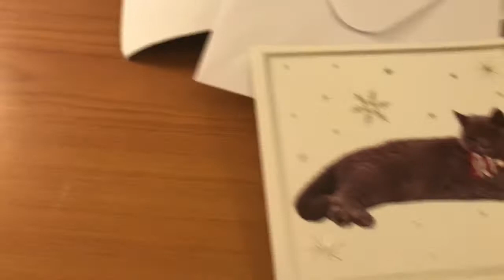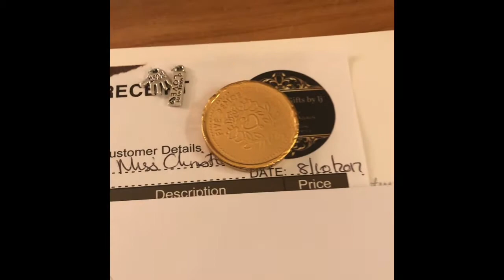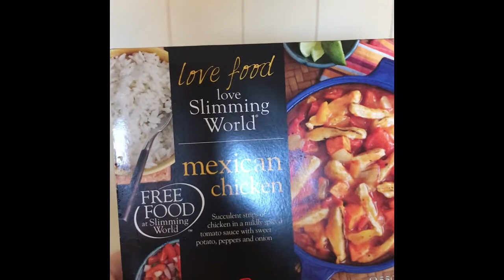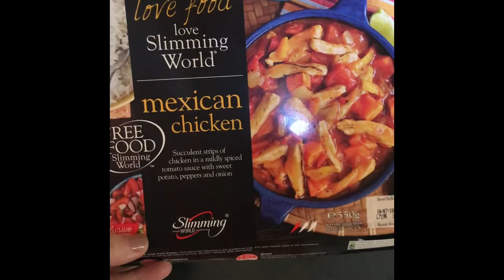Life According to Lisa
Another fun filled week guys. Didn’t make weigh in as I was actually in Edinburgh the whole day but looking forward to seeing what delights await me this Monday 💪💪